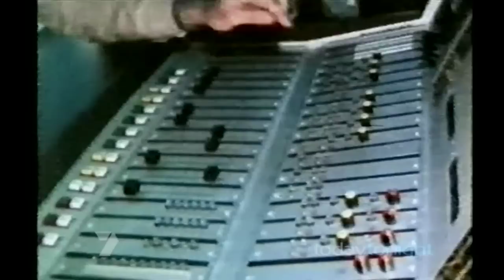All stations Digital Radio breakfast - Preview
Aust commercial radio and the public service broadcasters are putting competition aside on 6th August 2009 when more than 40 different radio stations hold a simultaneous outside broadcast in Sydney, Melbourne, Brisbane, Perth and Adelaide.

The ABC will come together with SBS and commercial radio broadcasters for an event entitled RADIO UNITED - a massive breakfast broadcast in celebration of the arrival of digital radio in Australia.

 The PERTH  venue is FORREST PLACE and the participating stations and personalities are...

Austereo Mix 94.5 The Bunch with Fred Botica, Lisa Shaw, Joss Dwyer, Paul Shepherd
Austereo 92.9 Em and Sam Mac now with Basil Zempilas - Emelia Rusciano, Sam McMillan & Basil Zempilas
DMG  Nova 937 Nathan & Nat with Shaun McManus - Nathan Morris, Natalie Locke, Shaun McManus
Fairfax 6PR  Breakfast with Millsy & Tony Mac - Tony McManus & Steve Mills
Fairfax 96fm The Crew with Gary, Fitzy & Aleysha - Gary Shannon, Brad "Fitzy" Fitzgerald &  Aleysha Knowles
Capital 6iX Johnny Young's Big Breakfast
ABC 720 Breakfast with Eoin Cameron